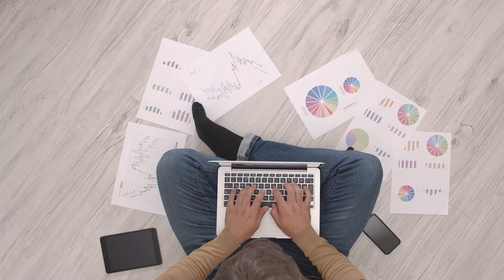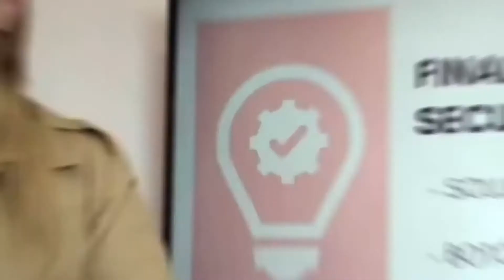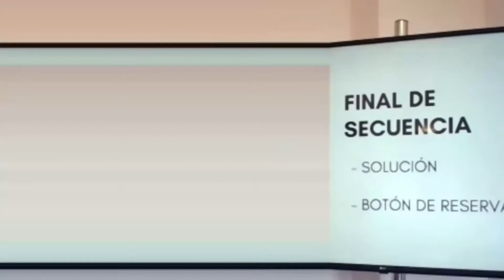Lo Más Trending l Aprende cómo conocer emprendedores de diferentes partes del mundo con Club House